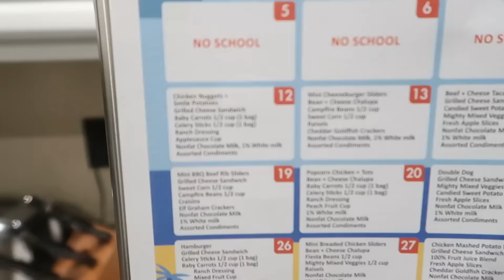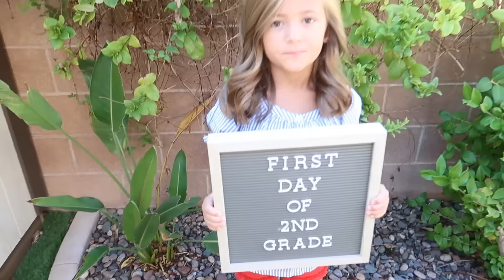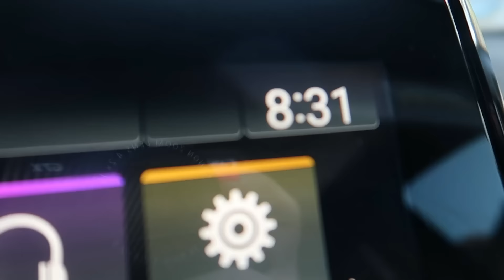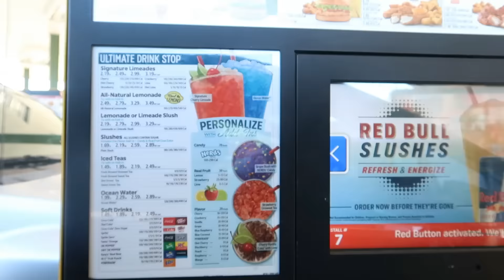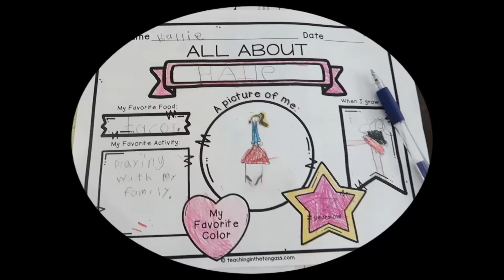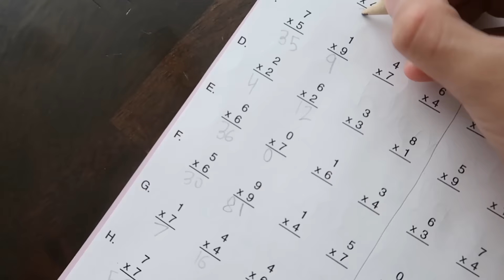Life As We GOmez BACK 2 SCHOOL Vlog! / *First Day of School 2019!*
It's the first day of school for Ty and Hallie! Hope you enjoy this Back to School Vlog!